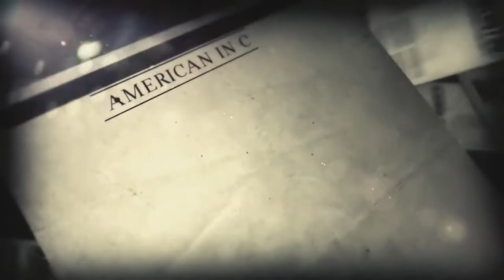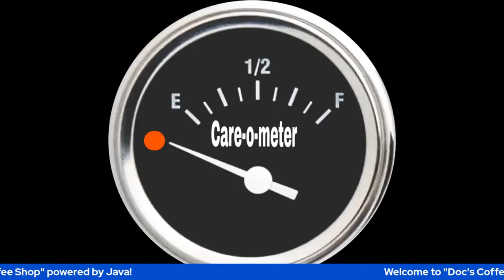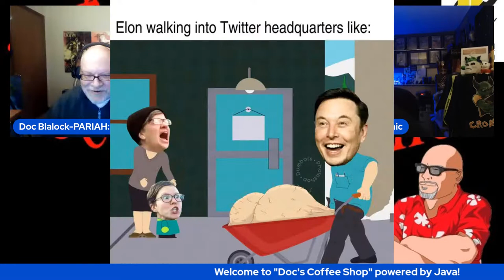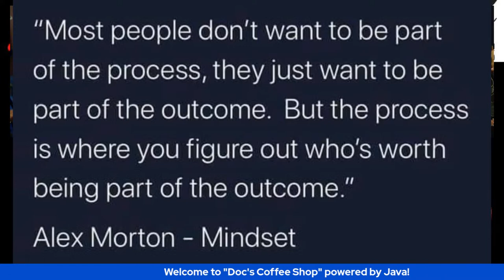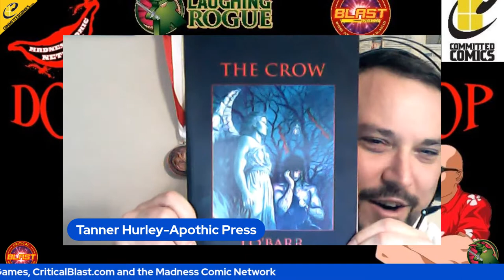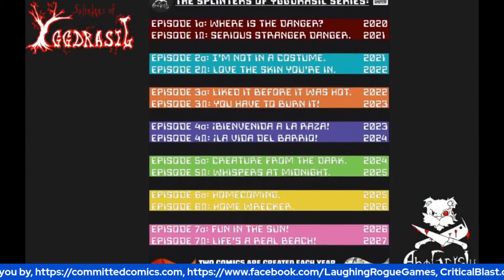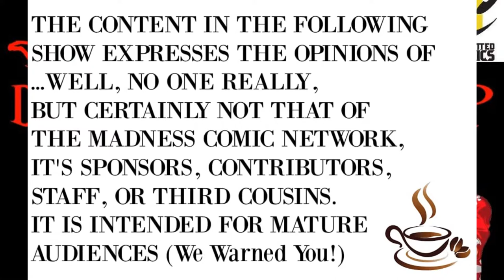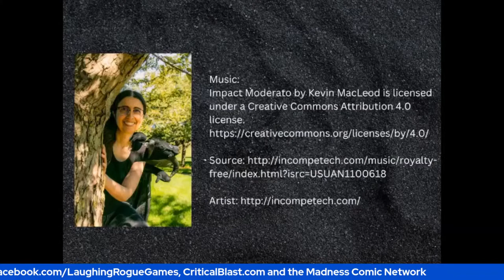Doc's Coffee Shop E8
Join us for some laughs and conversation!

"Join us if you dare" THIS is what twitter should be for comics.. (beta testing now!)

Co-hosts and Content Creators:
Doc Blalock
Dan Monroe
Roland Mann
Eric N. Boyd